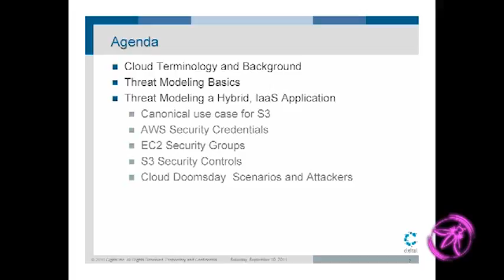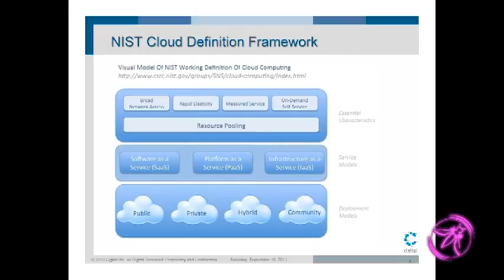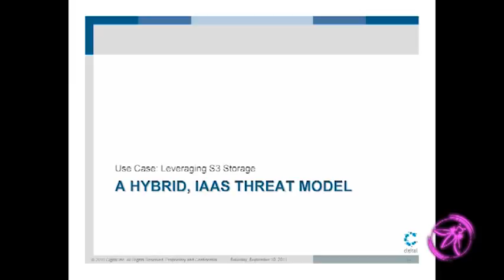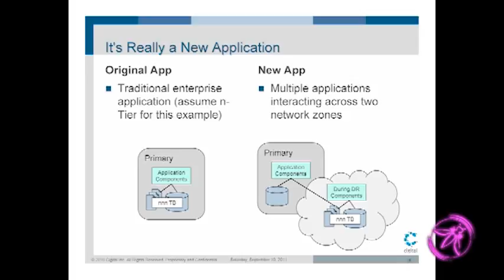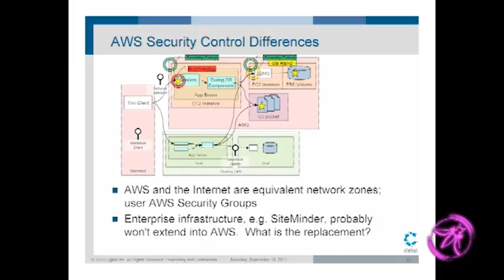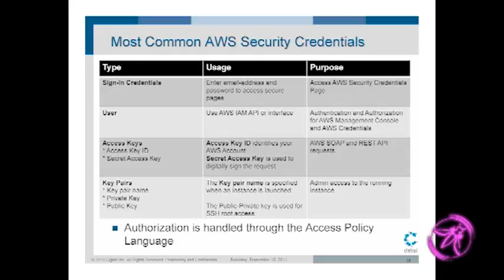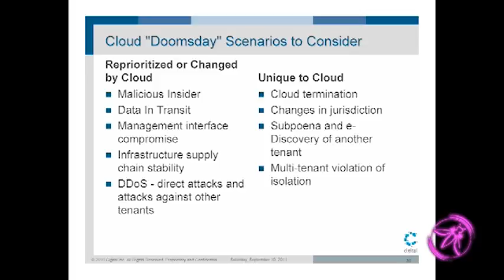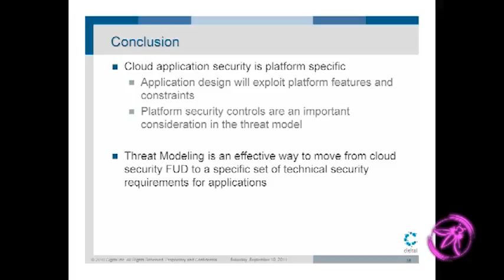OWASP AppSecUSA 2011 Threat Modeling in the Cloud What You Don't Know Will Hurt You!